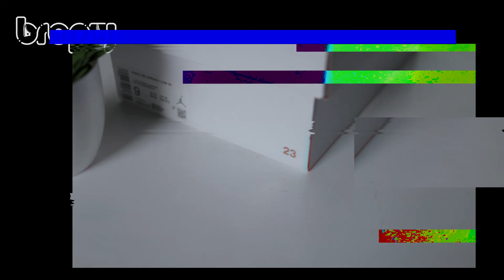SEPATU ISTRI TERSAYANG - Nike Air Jordan 1 Low SE “Light Iron” Ore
Halo Hola Guys
Video ini berisi tentang sharing dan opini gue soal sepatu  a.k.a sneakers.
Semoga bermanfaat dan bisa jadi referensi teman-teman semua yang lagi nyari sepatu.
Terimakasih.

0:00 Opening & Bumper
0:41 Packaging & Unboxing
1:29 Prologue
2:37 Upper Detail
3:43 Sole Detail
4:29 Complaint
4:47 Compliment
5:49 Conclusion